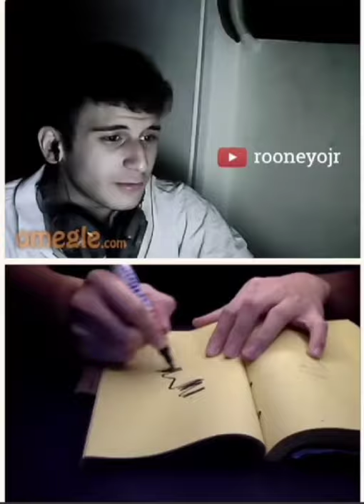Death Note Prank on Omegle